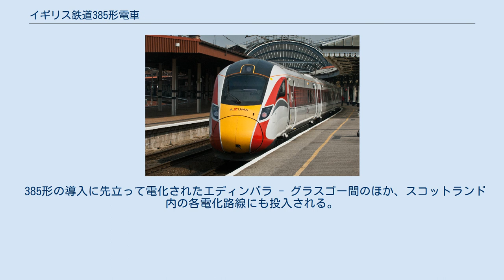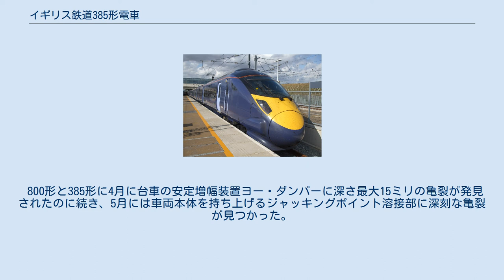イギリス鉄道385形電車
385形（Class 385）は、日立製作所がイギリスのアベリオ・スコットレール向けに製造した近郊輸送用の電車である。
スコットランドのエディンバラ・グラスゴー間の電化計画の一環として導入され、2018年7月24日に営業運転を開始した。
 2015年3月、日立製作所傘下の日立レールヨーロッパは、オランダ鉄道傘下のアベリオ社よりイギリス・スコットランド向けの385形電車234両 の納入と、10年間の車両保守事業を受注した。
 2015年11月に最初の編成の製造を開始。
最初の7編成は山口県下松市の笠戸事業所で、残りの63編成はイングランド北部ダラム州のニュートン・エイクリフ工場で生産される。
 車両設計は日立が展開するセミオーダーメイドタイプの標準近郊車両「AT-200」をベースとしており、A-trainの規格を用いたアルミニウム合金製車体を採用する。
編成は前面貫通型の3両編成または4両編成で、併結により最大12両編成での運用を可能としている。
 車両の基本構造は800形とほぼ同じであり、走行装置と客室設備の共通化によりコストダウンが図られている。
 385形の導入に先立って電化されたエディンバラ - グラスゴー間のほか、スコットランド内の各電化路線にも投入される。
 当初は2017年12月の営業運転開始を予定していたが、前面ガラスの曲面加工が信号確認に支障をきたすとの乗務員からの指摘があり、これに対応する設計変更の期間を要し、2018年7月24日からの運用となった。
 原因として、これまで納入された395形、800形は電車のモップアップ（模型）が作られて確認作業がされていたが、納期の期限が短かった385形は確認をバーチャルリアリティ技術を用い、確認作業をコンピューターの画面上で行い、実際の素材を使わなかった事で納期短縮はされたがコンピューターでは再現されない部分が見落とされていた。
 800形と385形に4月に台車の安定増幅装置ヨー・ダンパーに深さ最大15ミリの亀裂が発見されたのに続き、5月には車両本体を持ち上げるジャッキングポイント溶接部に深刻な亀裂が見つかった。